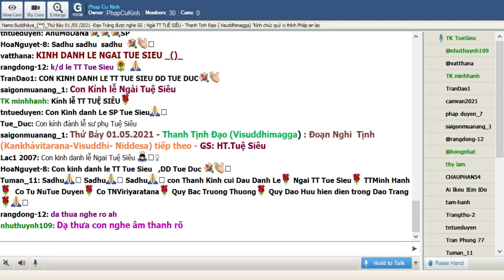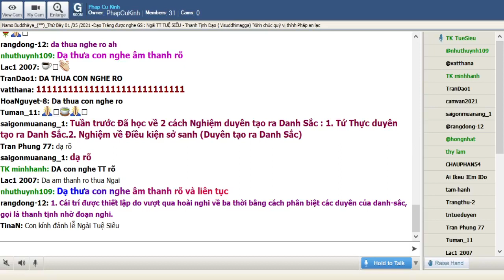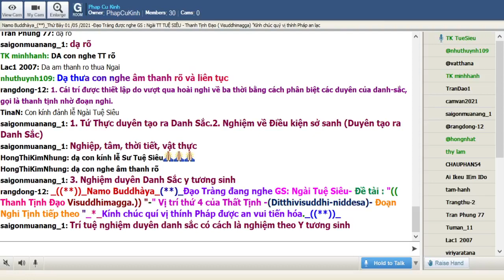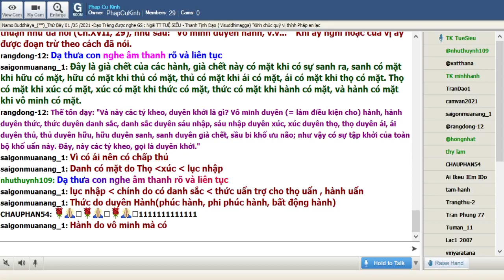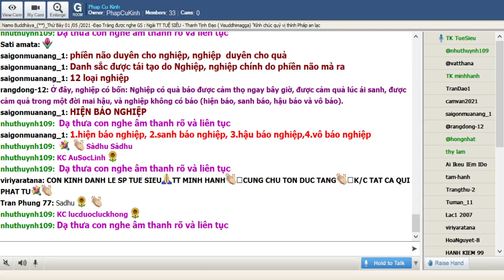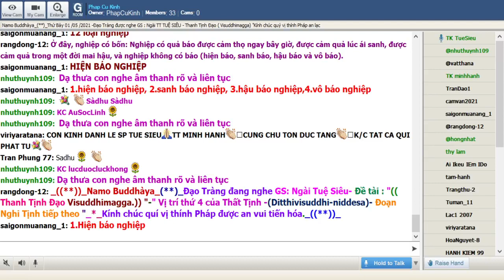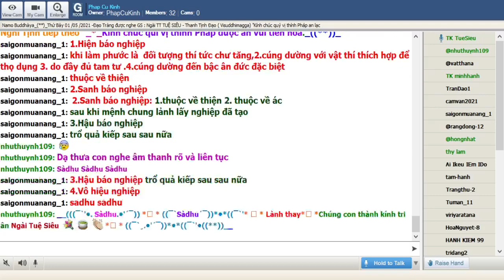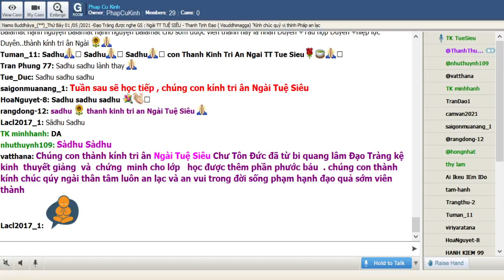75_Thứ Bảy May 01-2021.Ngài Tuệ Siêu -Thanh Tịnh Đạo-Visuddhimagga ( Buổi 74)_Vị trí của Thất Tịnh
75_Thứ Bảy May 01-2021.Ngài Tuệ Siêu thuyết giảng Thanh Tịnh Đạo-Visuddhimagga ( Buổi 74)_ -- Vị trí thứ 5 của Thất Tịnh -(Ditthivisuddhi-niddesa)-